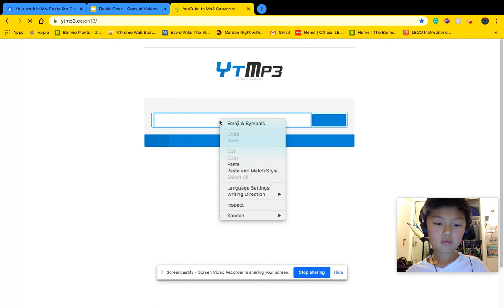How to upload youtube to mp3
This video is about how to upload youtube to mp3.